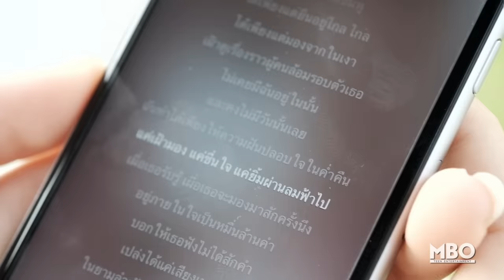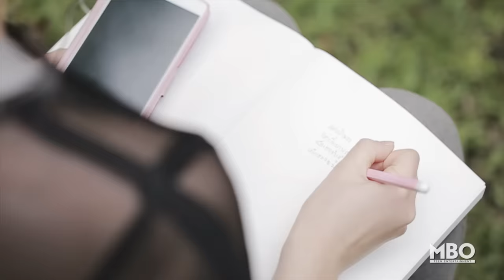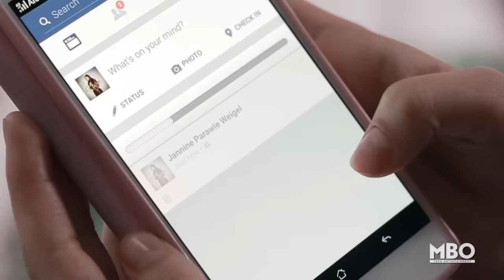ปลิว (Away) - Ploychompoo (Jannine W) [Official MV]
การโคจรมาเจอกันครั้งแรกของไอดอลแห่งยุค พลอยชมพู กับ ต่อ ธนภพ
กับ Music Video ปลิว(Away) Single ที่ 2 ของพลอยชมพู ภายใต้สังกัด MBO ในเครือ GMM Grammy

เรื่องราวของคนแอบรัก ที่ทำยังไงความรู้สึกนี้ก็ไม่เคยปลิวไปถึงเขาสักที. T T

Digital Download *1231118 / iTunes Store / KKBox / JOOX

คำร้อง     เผ่าพันธุ์  อมตะ
ทำนอง     สุวัธชัย  สุทธิรัตน์
เรียบเรียง  สุวัธชัย  สุทธิรัตน์

เนื้อเพลง :

ได้เพียงแต่ยืนอยู่ไกล ไกล
ได้เพียงแต่มองจากในเงา
เฝ้าดูเรื่องราวผู้คนล้อมรอบตัวเธอ

ไม่เคยมีฉันอยู่ในนั้น
และคงไม่มีวันนั้นเลย
ฉันทำได้เพียงให้ความฝันปลอบใจในค่ำคืน

แค่เฝ้ามอง แค่ชื่นใจ แค่ยิ้มผ่านลมฟ้าไป
เผื่อเธอรับรู้ เผื่อเธอจะมองมาสักครั้งนึง

อยู่ภายในใจเป็นหมื่นล้านคำ
บอกให้เธอฟังไม่ได้ซักคำ
เปล่งได้แค่เสียงเบา เบา ในยามลำพัง ว่าฉันรักเธอ ฉันรักเธอ
อยากให้ได้ยินคำในหัวใจ
แต่มันคงเบาไปไม่ถึงเธอ
หนึ่งคำว่ารักคงปลิวไปตามแรงลมก่อนถึงใจเธอ
แล้วก็คงสลายไป
แม้มันจะมีอยู่บางครั้ง
ที่เราเผอิญได้ใกล้กัน
สายตาจากเธอก็มองข้ามผ่านไปอยู่ทุกที.